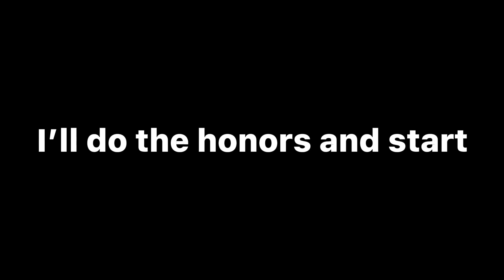I made people sing BABY by Justin Bieber on ROBLOX VC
My Ordinary Life-The Living Tombstone - YouTube
The game In this video: voice chat games

A: iMovie and Capcut

Q: can you friend fans?
A: sadly no because the roblox limit of friends is 200 and it won’t be fair to others since I have 14K+ requests, but I have my joins on every once in a while!

A: on iPad I use my normal settings recorder and on laptop I use keys Windows + alt + R